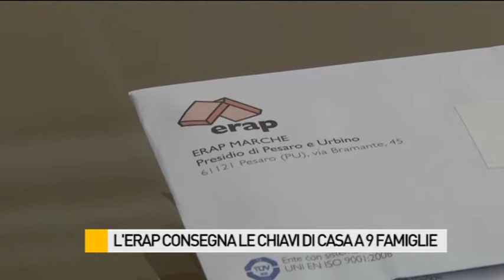L'ERAP consegna le chiavi di casa a nove famiglie - VIDEO